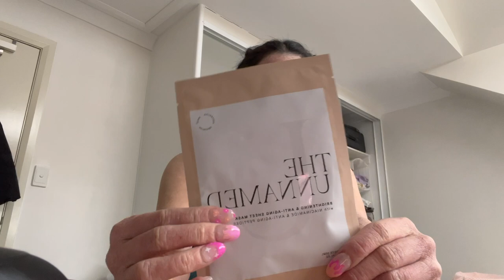I went to AIMN's event without covering my skin!!! | VLOG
Hi everyone!

I share frequent updates on TikTok and instagram so go check it out if you're interested!

Hair Cooki | Shampoo Bars  CODE: REMITSWJOURNEY10

Remi xx